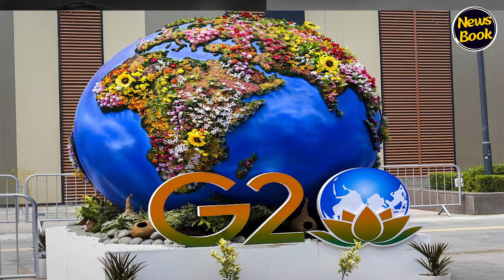Canada से तनाव के बीच भारत ने UN से कही बड़ी बात... | NewsBook